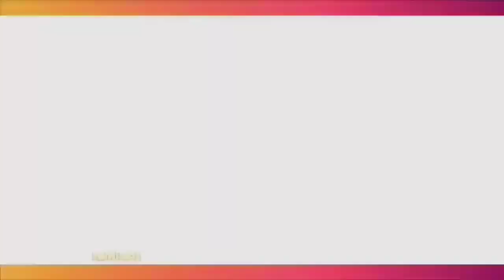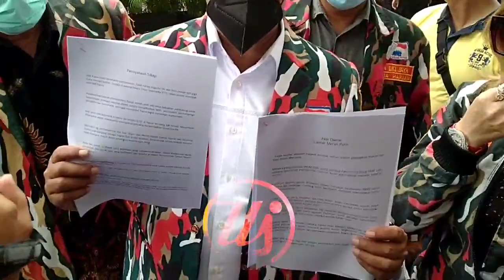Barbie Kumalasari Pertama Kali Ikut Aksi Damai Bersama Laskar Merah Putih